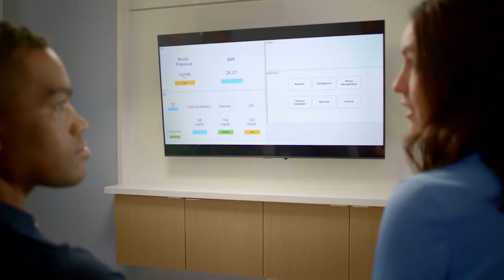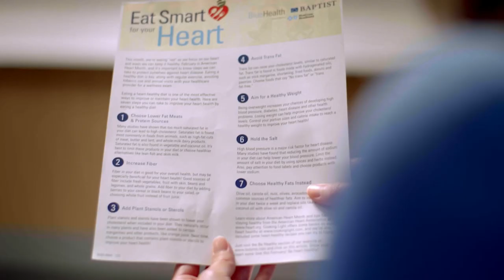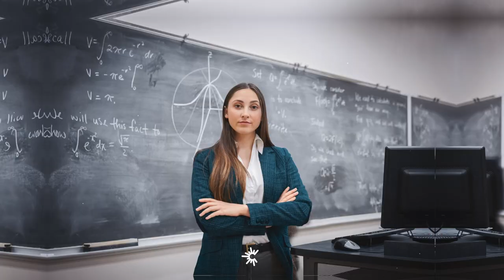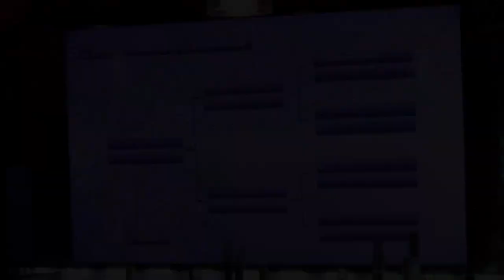JSU HOOPS SHOW JSUTV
JSU HOOPS SHOW JSUTV with Rob Jay